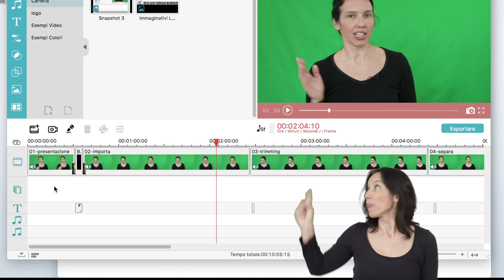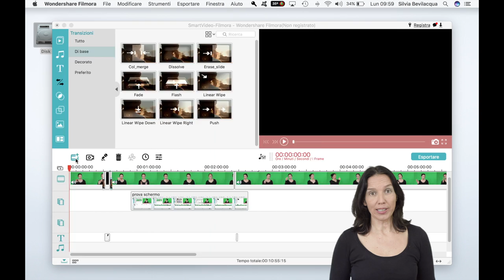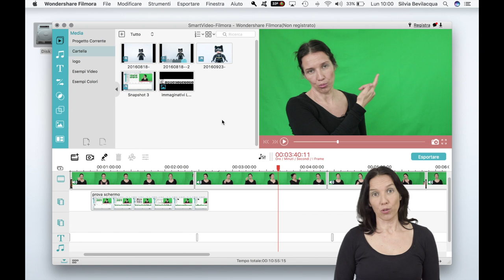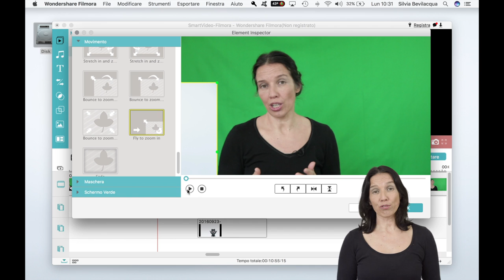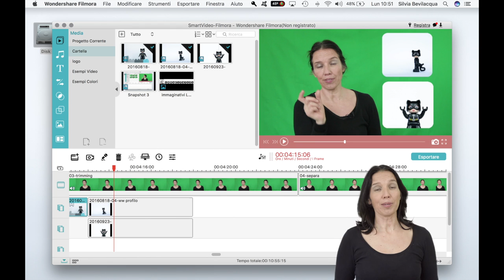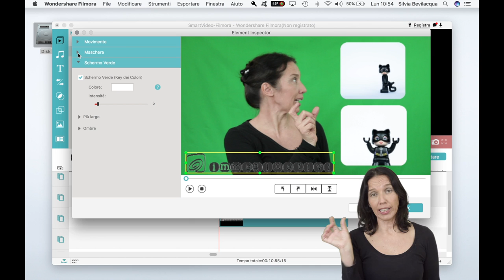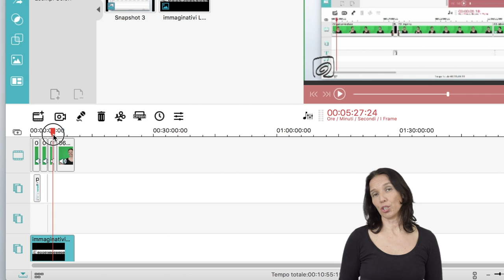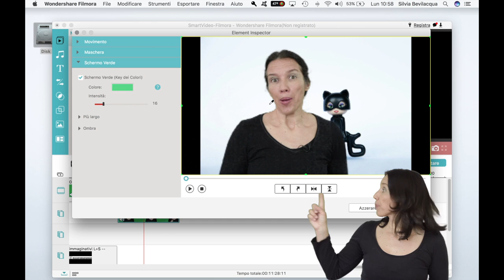Filmora montaggio video sovrapposizione immagini e chroma key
Filmora ha aggiornato il programma e l'interfaccia è completamente rivisitata . Parecchie funzioni sono rimaste le stesse.

Come sovrapporre video o fotografia, ad una traccia video. Copri lo speaker con immagini esplicative o evocative, crea effetti di ritaglio sull'immagine. Rendi trasparente lo sfondo di un logo e impara ad applicare l'effetto schermo verde o chroma key per giocare con la sovrapposizione di immagini. Il tutorial è per Wondershare Filmora.

0:34 immagine in sovrapposizione
1:43 effetto PiP immagine nell'immagine (picture in picture)
4:41 inserisci un'immagine formato .png grafica o logo
Salvatore Aranzulla come convertire un file PNG in JPG
7:42 usare il chroma key per togliere lo sfondo

NewsLetter i[N]spirazione visiva + GUIDA “crea il tuo set TV”

La pagina FB immaginativi per idee, domande e sondaggi

Il gruppo FaceBook video con stile è per imparare a creare i propri video con uno smartphone e mettersi in gioco davanti e dietro una camera

Il dietro le quinte della mi vita cin foto e video “fuori misura”

In questa sezione inserisco link ai prodotti e servizi di cui parlo nei video per praticità e completezza.

Tengo a precisare che NON sono legata in alcun modo da contratti commerciali né a Filmora né ad altri prodotti e servizi di cui faccio menzione.

Se e quando riceverò un compenso per promozioni specifiche, lo comunicherò in modo esplicito. E’ mia ferma convinzione che la trasparenza sia alla base della fiducia che riponi in me ogni volta che guardi un episodio di questo canale immaginaTV.

Sono inoltre giornalista pubblicista - iscritta all’albo regionale della Lombardia- e orgogliosa di rispondere e rispettare ad un codice etico (qui riassunto anche in materia di informazione e pubblicità.

Questo significa che se deciderai di acquistare un prodotto perché l’ho segnalato ed hai fiducia nei miei consigli io riceverò una piccolissima percentuale dalla piattaforma di e-commerce. Questo non influisce ovviamente sul prezzo del tuo prodotto ma è commissione che riconosce il valore di un link quando è pertinente e motivato. A te non cambia nulla ma utilizzare questi link è un modo per sostenere il lavoro di ricerca e segnalazione che svolgo

Allestimento set